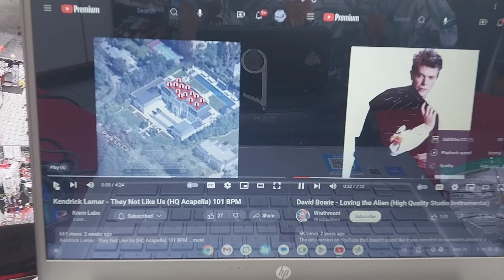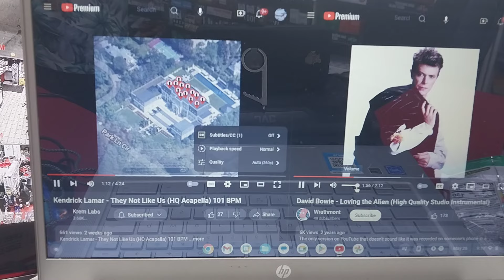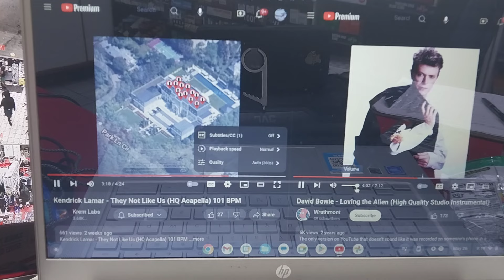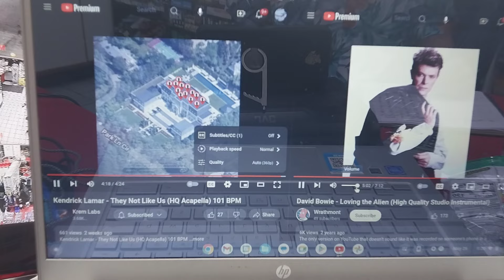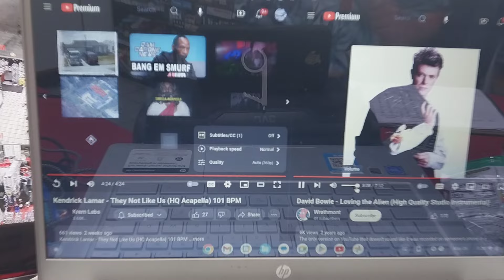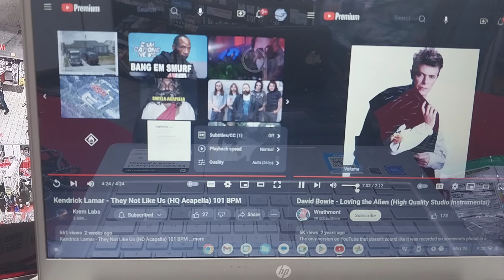Kendrick Lamar & Bowie ~ they not like us/loving the alien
3/13